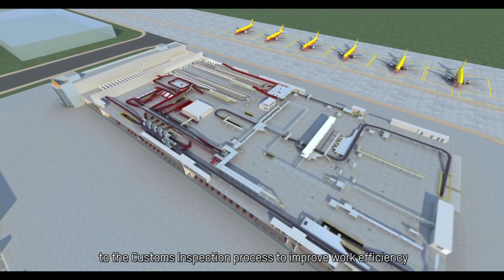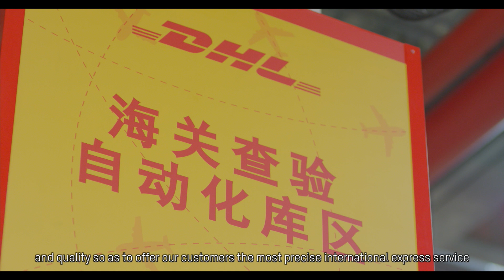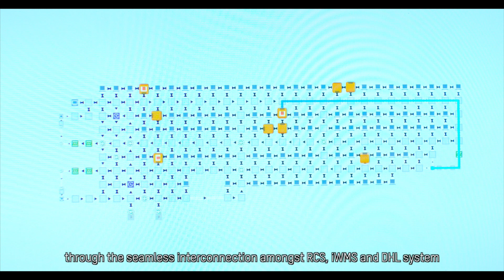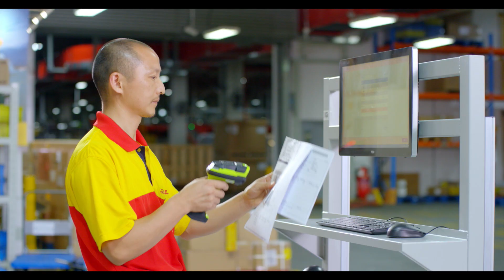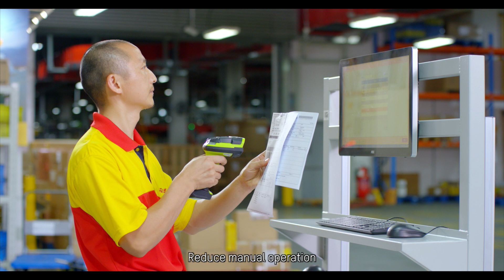DHL Express/Logistics/China/Laser & Visual Navigating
DHL. North Asia Hub deployed Hikrobot intellectual AGV solution to the Customs Inspection process to improve work efficiency and quality so as to offer our customers the most precise international express service. The new generation Hikrobot AGV robots are equipped with laser & visual navigating technologies. 24-hour monitoring is available for AGV robots, through the seamless interconnection amongst RCS, iMMS and DHL system.💪
👆Click this video to check more details.

About Us
Hikrobot is a global product and solution supplier specialized in machine vision and mobile robot. Focusing on IIoT, smart logistics and smart manufacturing, we build open cooperation ecosystem, provide service to industry and logistics customers, and commit to continuously promoting the intelligentization and leading the intelligent manufacturing process.